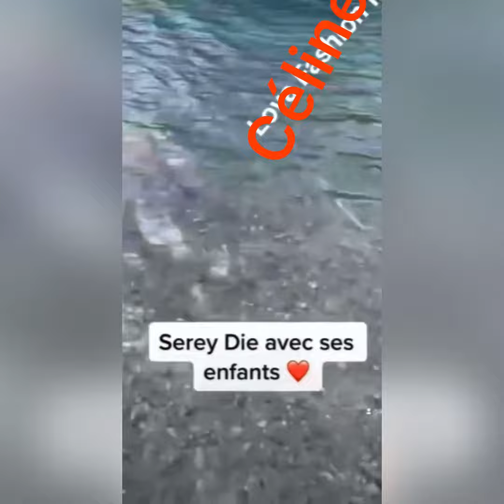Serey Dié et ses enfants il à deux femmes oh